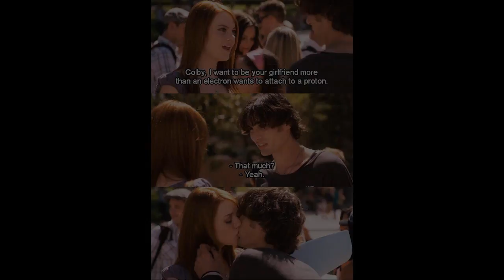Quotes From Movies - Don't be stupid!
Get Famous Movie Quotes,  Inspirational Quotes From Movies Now

Don't be stupid.  Beverly Hills Cop (1984)

Mike. I'm tellin' ya, you're money. You're so f--kin' money! Swingers (1996)

This is Ohio. I mean, if you don't have a brewski in your hand, you might as well be wearing a dress. Heathers (1989)

I hate you, and I hate your ass face! — Waiting for Guffman

Love is in the hair. There's Something About Mary (1998)

You are a TOY! You aren't the real Buzz Lightyear. You're - you're an action figure. You are a child's plaything. Toy Story (1995)

Kevin, what did you do to my room?    Home Alone (1990)

I'm finished. There Will Be Blood (2007)

They say they're going to repeal Prohibition. What will you do then? I think I'll have a drink.  The Untouchables (1987)

Gimme a whiskey, ginger ale on the side. And don't be stingy, baby.

Winners go home and f**k the prom queen. — The Rock

Look at that! Look how she moves! That's just like Jell-O on springs. Some Like It Hot (1959)

Are you not entertained! Are you not entertained! Is this not why you are here!

You won't know the facts until you've seen the fiction.

Life without decency is unbearable. Albert Nobbs (2011)

Marla's philosophy of life is that she might die at any moment. The tragedy, she said, was that she didn't.  Fight Club (1999)

What Knockers  Gene Wilder as Dr. Frederick Frankenstein - Young Frankenstein

More sex! More screams! Less taste!  Scary Movie 2 (2001)

I do wish we could chat longer, but I'm having an old friend for dinner. Bye. The Silence of the Lambs (1991)

That is one nutty hospital. Tootsie (1982)

Nice beaver. - Thank you. I just had it stuffed. - Let me help you with that. The Naked Gun: From the Files of Police Squad! (1988)

A story about love at second sight.  While You Were Sleeping (1995)

Just a flesh wound  John Cleese as Black Knight in Monty Python and the Holy Grail

Wanna dance or would you rather just suck face?  On Golden Pond (1981)

Welcome to the suck.  Jarhead (2005)

Maniacal laugh! Maniacal laugh!  Chris Cooper as Tex Richman, The Muppets

You know, you drive almost slow enough to drive Miss Daisy. Bad Boys (1995)

It never forgives. It never forgets.  The Grudge (2004)

Fuh-get about it! Donnie Brasco (1997)

Snap out of it!  Moonstruck (1987)

Mr. Hammond, after careful consideration, I've decided not to endorse your park. So have I.  Jurassic Park (1993)

Uli doesn't care about anything. He's a Nihilist. - Ah, that must be exhausting.  The Big Lebowski (1998)

Give 'em Hell, 54!  Glory (1989)

Now, you got a corpse in a car minus a head in the garage. Take me to it. Pulp Fiction (1994)